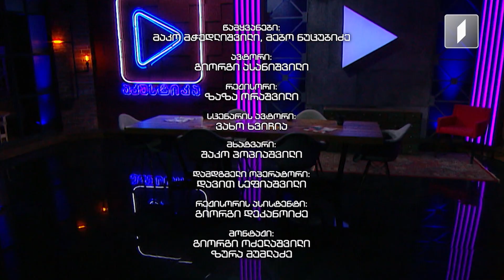12 თებერვლის მუსიკალური მიქსი „აკუსტიკაში“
Guram Tsagareishvili - ცეკვავ
ვოკალი, ბას გიტარა - გურამ ცაგარეიშვილი
დრამი - მარიამ იმედაშვილი
ავტორი - გურამ ცაგარეიშვილი

SKAZZ - Memorial
ავტორი - SKAZZ

მელქო და გამოვა(ანარა) - გელი - მოგელი
ვოკალი, კლავიში - მელქო
სინთეზატორები - ბეთხო
გიტარა - ლევან სიდიანი-ფილფანი
ავტორი - მელქო

გიგა სვანაძე - ახალი არაფერი
ბას გიტარა - ტატო სვანაძე
ავტორი - გიგა სვანაძე

Sulika - Honey
ვოკალი, გიტარა - სანდრო სულაქველიძე
ბექ ვოკალი, გიტარა - შოთა დარახველიძე
ბექ ვოკალი, ბას გიტარა - არჩილ სულაქველიძე
ნიკა კოჩაროვი - პროდიუსერი
ავტორი - სანდრო სულაქველიძე